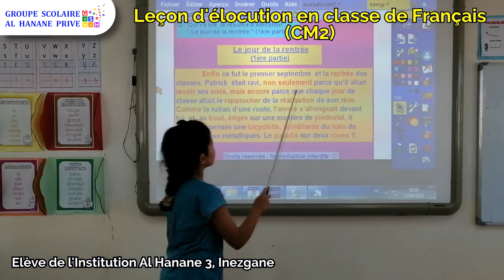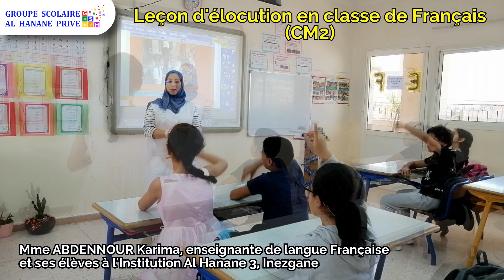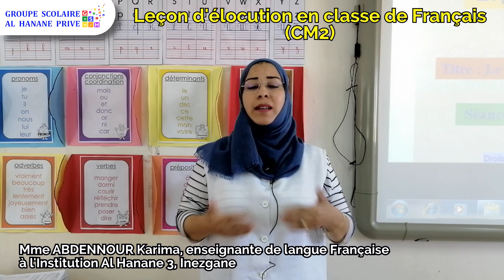Découvrez au primaire Al Hanane : Une leçon d'élocution en classe de Français (CM2) !